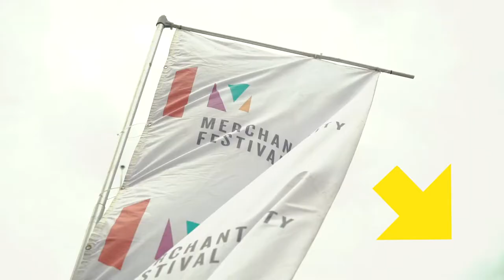TDWM at Merchant City Festival - Glasgow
The Dance WE Made for Merchant City Festival Family Day 2019

Choreographers: 32 people from Glasgow aged 3 to 64

Performed by Sarah Blanc, Joe Garbett, Alice Shepperson and Sara Kemal

Filming and Editing by Alessandro Mariscalco

Special Thanks to Lorenzo Mele, Jon Pope & Angus MacKechnie

Filmed on 26th July 2019 and presented by Glasgow Arts as part of Merchant City Festival 2019